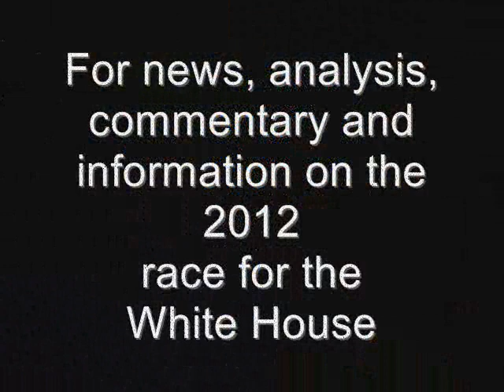CPAC 2011: Paul Ryan's CPAC Speech (Audio) from White House 2012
Paul ryan's 2011 speech to CPAC